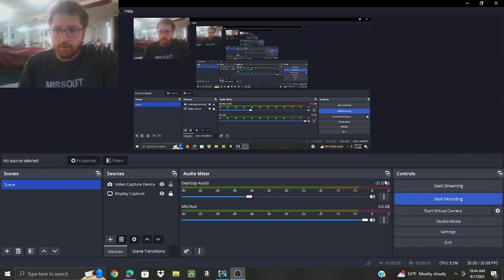Update Video, Tower of Terror, Content Pass Completed - Shop Titans